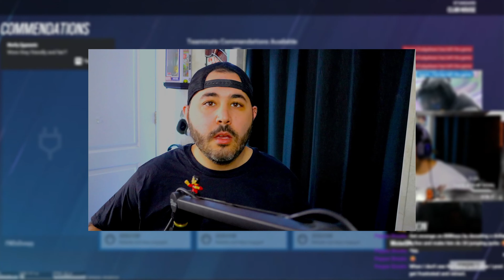PLAYING CONTAINMENT THE NEW EVENT IN RAINBOW SIX SIEGE (IS IT EVEN GOOD?)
SUPPORT THE PAGE -- Welcome To The Channel! -- Hit the Follow/Sub Button!